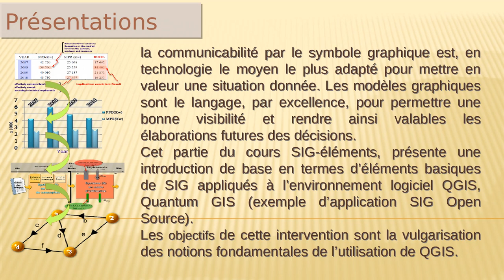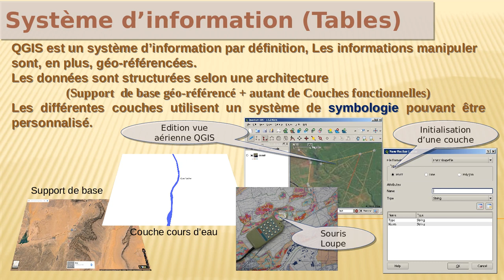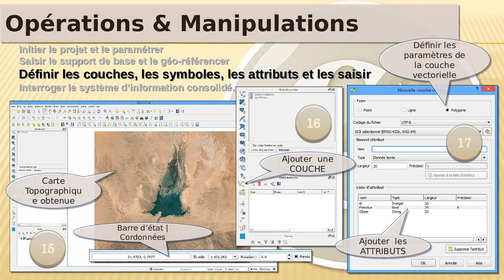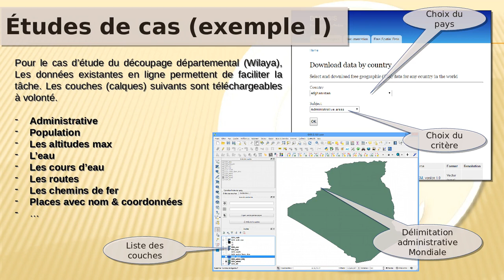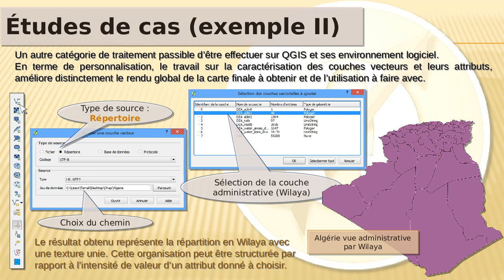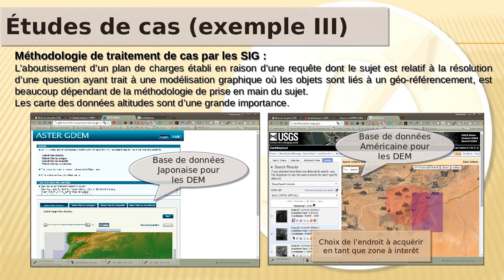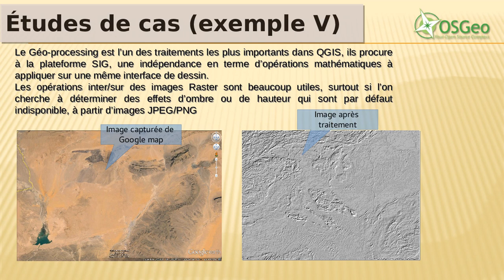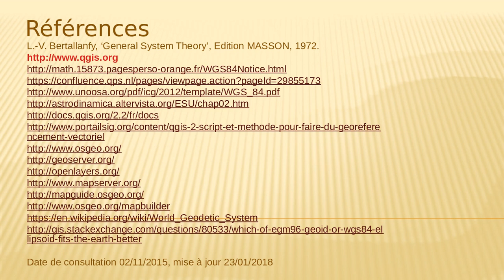Chap VI: Elements de SIG sous QGIS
Le présent cours 'Chap VI: Elements de SIG sous QGIS' est une bonne introduction au SIG sous environnement QGIS.